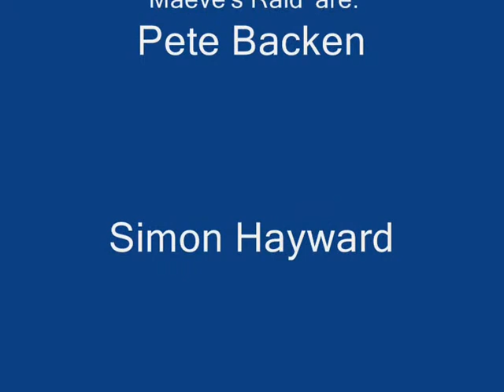'Maeve's Raid' Ledbury 1995 Sealed Knot Gig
'Maeve's Raid' were a folk band who hailed from Tamworth, Staffordshire,England & are seen playing here at a sealed knot gig in Ledbury,England.(Aug 1995)
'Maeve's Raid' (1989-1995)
Simon Hayward : Bass Guitar & Vocals
Paul Mills: Guitar & Vocals
Jim Ritchie:  Keyboards,whistle,Guitar,Vocals
Pete Backen: Banjo, squeeze box,vocals
John Priest; Fiddle
(Nick Lowe:Guitar,Vocals  1989,1990)